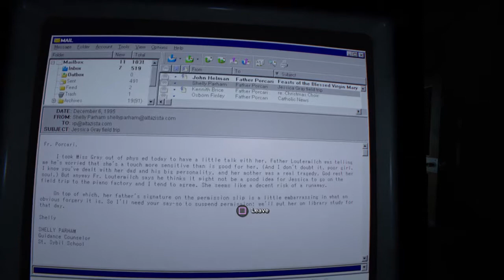Outlast 2: Finding Clues To What Happened To Jess And I`m Stupid, Scary Monster: Part 5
Game Overview: Outlast 2 introduces you to Sullivan Knoth and his followers, who left our wicked world behind to give birth to Temple Gate, a town, deep in the wilderness and hidden from civilization. Knoth and his flock are preparing for the tribulations of the end of times and you’re right in the thick of it.